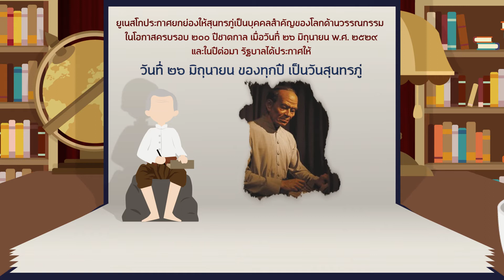จารึกความเป็นไทย ตอนที่ 127 : สุนทรภู่ บุคคลสำคัญของโลก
รายการ จารึกความเป็นไทย